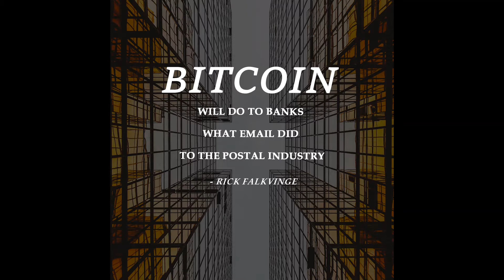Cryptocurrency - How to buy cryptocurrency